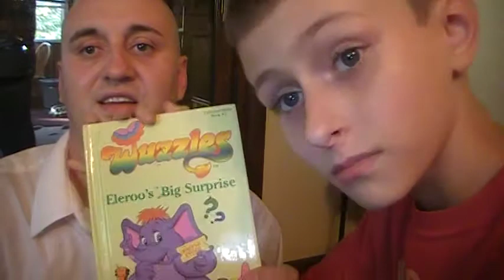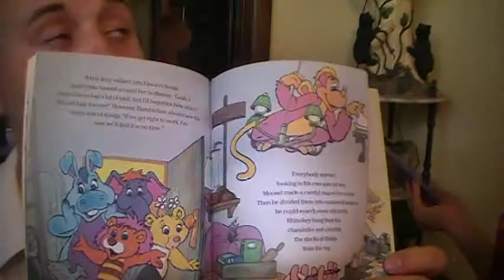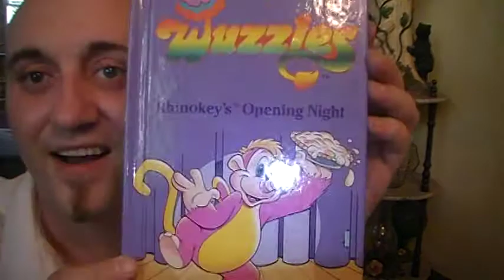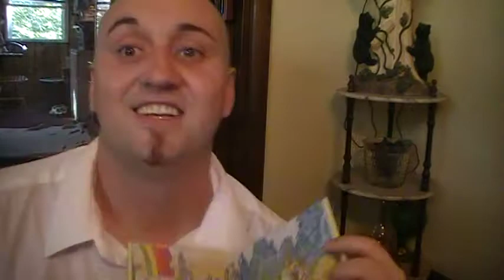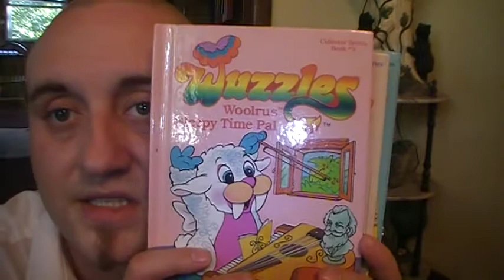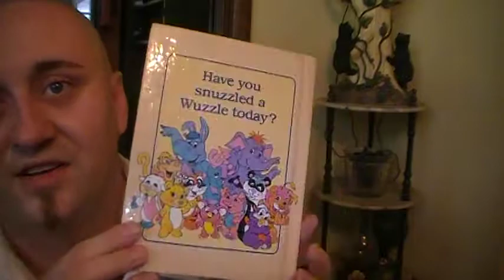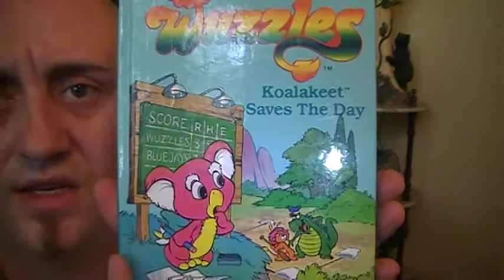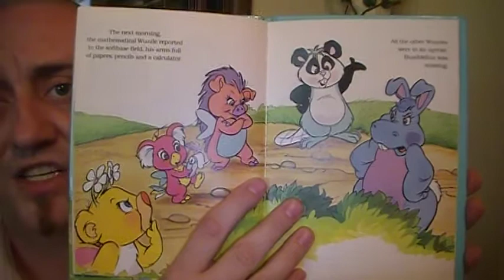Wuzzles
this is a list of wuzzles cousins and baby prototypes that I have listed on ebay.  I wanted to show this to the amazing group of people who are watching them right now. Thank you all so much for the great emails and messages. I hope once they are sold this video will be a great reference for wuzzle fans to see what these awesome little toys looked like..